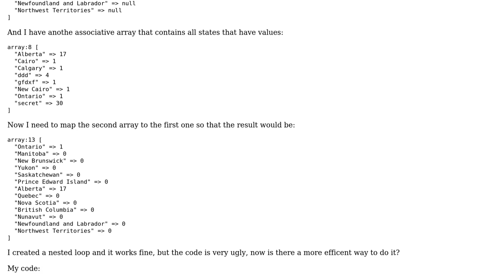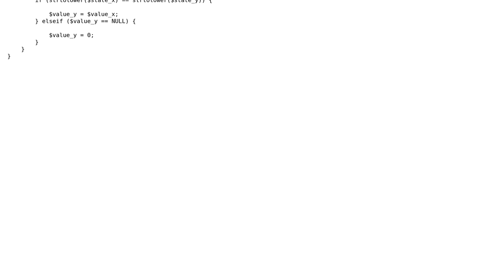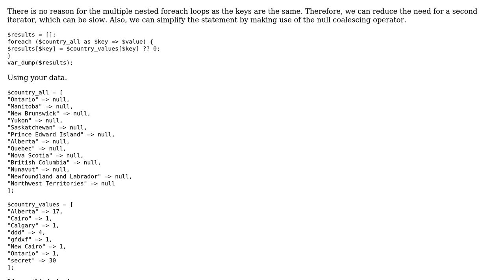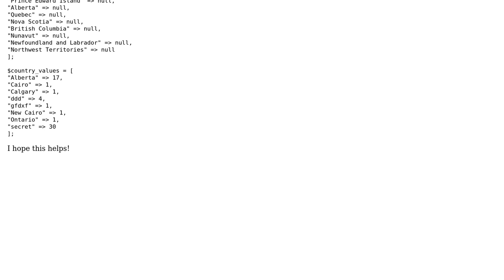Code Review: Map associative array to another array php (2 Solutions!!)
Code Review: Map associative array to another array php

With thanks & praise to God, and with thanks to the many people who have made this project possible! | Content (except music & images) licensed under CC BY-SA | Music | Images & others | With thanks to user SC0RP10N.MY7H user mickmackusa user hxtree and the Stack Exchange Network Trademarks are property of their respective owners. You are responsible for your own actions.